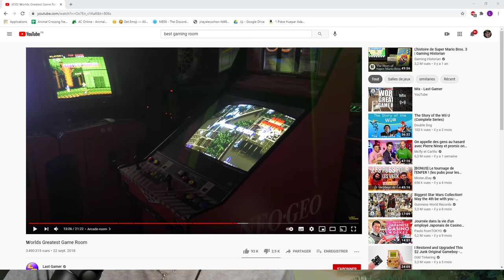SFR ME PISSE DESSUS ENCORE UNE FOIS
SFR, le meilleur service SAV (non)